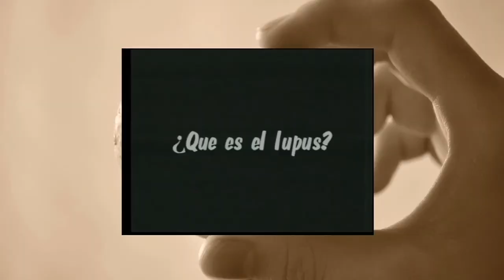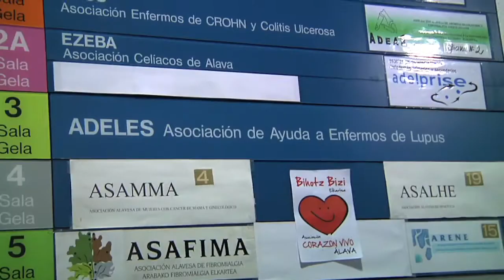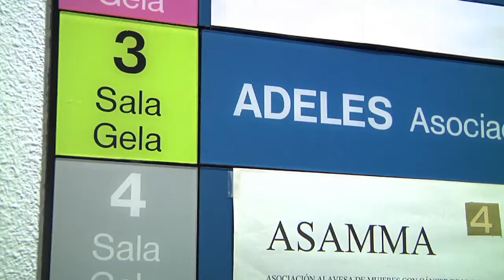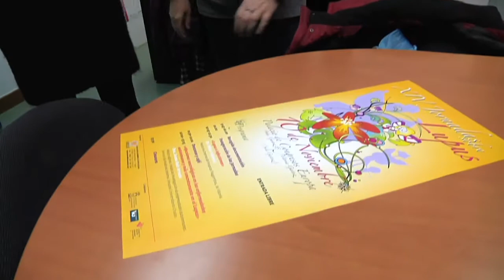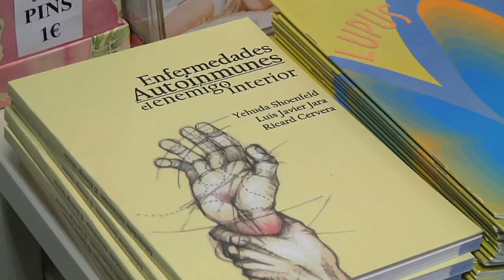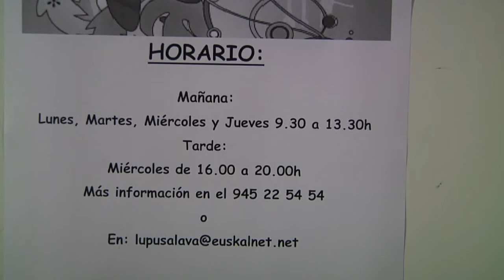ElkartuGasteiz_Lupus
20/11/2012

¿Lupus?
Nos hemos acercado hasta ADELES, Asociación de personas enfermas de Lupus de Álava, y hemos conocido más de cerca esta enfermedad.
Más información en la propia Asociación, ésta es su página web:
adeles.es/